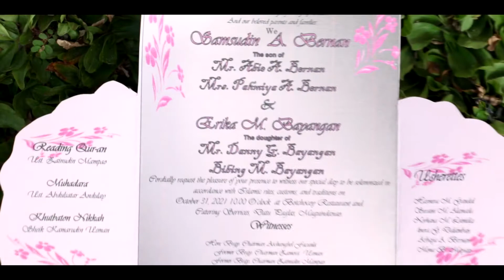Bernan & Bayangan Teaser Wedding Video